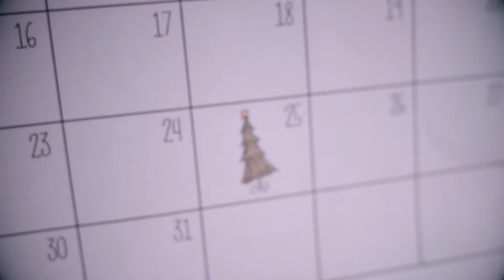Katie Garibaldi - Unhappy Holiday [Official Video]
Official music video for Katie Garibaldi's original song "Unhappy Holiday" from her album Home Sweet Christmas.

Gaffing and camera assist: James Denham
Camera and production assistants: Brandon and Bryant Giancana
Edited by Austin Boylen and Anna Haas
Wardrobe styling and set design: Rachel Pearl
Assistant wardrobe styling and set design: Alyssa Beach
The Band: Drums: Steve Berkley. Bass: Kevin Martin. Fiddle: Lauren Saks. Pedal Steel: Steve Nelson
The bartender: Valerie Mize
The obsessed fan: Chloe Dolandis
The guy who hits on Katie under the mistletoe: Steven Knapp
Extras: Crystal Baldwin, Chris Bauer, Brian Brooklyn, Yuliya Fowler, Lisa Gilbertson, Joe Hrasna, Monica Johnson, Corey Klem, Susie Monick, Lyndsey Moulton, Judy Presley, Sean Stafford, Stevie Rae Stephens, Ruth Stillman, Celia Talbott, Daniel Weiss, Jeffrey Wilkerson

Epic Christmas turkey and dinner cooked by Charla Haas
Gingercowboy cookies baked by Nissi Lee

Filmed at (and a huge thank you to!):
Neighbors Bar & Grille
Country Cove Christmas Tree Farm
The Haas Casa

Huge thank you to FOREVER 21, Charla Haas, Keisha Bailey, Neighbors Bar and Grille, Country Cove Christmas Tree Farm, ARC Document Solutions

Vocals/guitar: Katie Garibaldi. Bass: Kevin Blair. Drums: Todd Richardson. Fiddle: Emily Botel. Pedal Steel: Jon Mitguard. Engineered by Justin Weis.

The album Home Sweet Christmas featuring "Unhappy Holiday" is now available!

For more information on Katie Garibaldi, visit the artist’s official